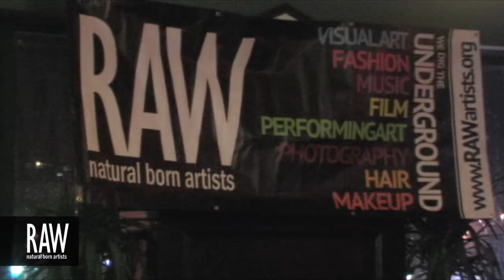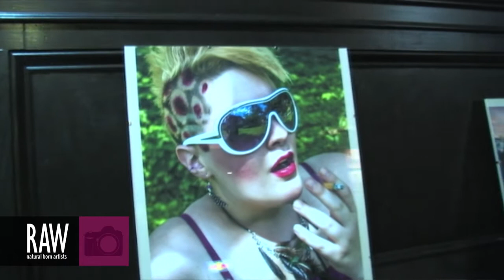TIKI LEFF at RAW:Hartford Discovery 02/07/2013